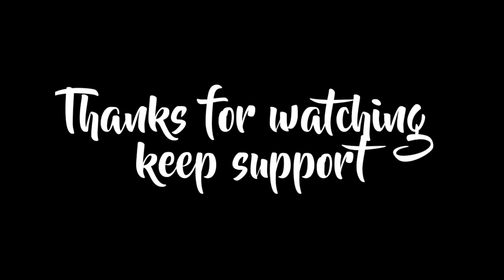The Life Of Ram Full Video Song || Jaanu movie || #96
The Life Of Ram Full Video Cover Song

Cover Song by Water Bottle

Movie Name - Jaanu

Cast : Madar Saheb

D O P : Jeelan Basha

Editing : Sreenath

Cinematography : Riyaz R R

keep support everyone ...
tq .